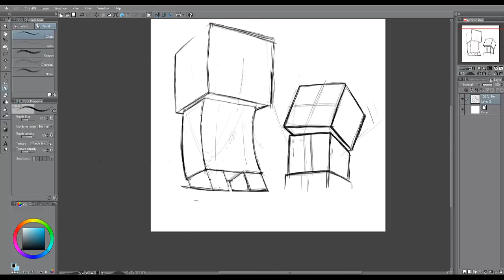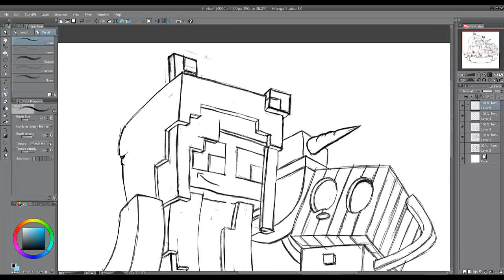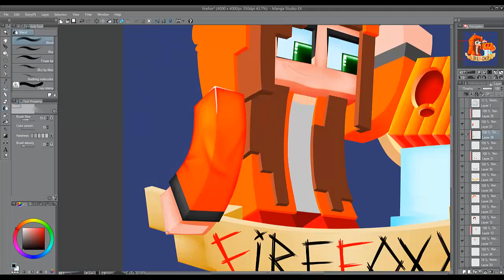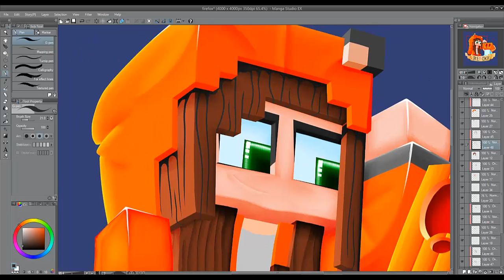OMGitsfirefoxx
speed art of the OMGitsfirefoxx and Boris enjoy :D

software:
manga studio 5
camstudio 8
graphics tablet: surface pro